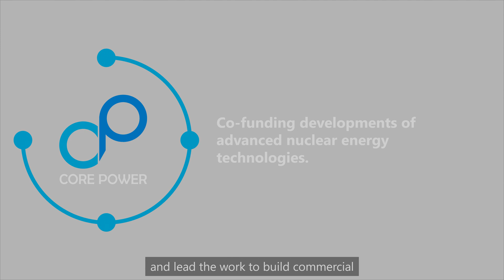CORE POWER - New Nuclear for Maritime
CORE POWER is a leading maritime and technology innovation company building markets for advanced nuclear energy technology for ocean transportation and heavy industry. Advanced nuclear energy can give clean and long fuel cycles for industrial assets with minimal waste, and will be a central component in the fight against climate change.